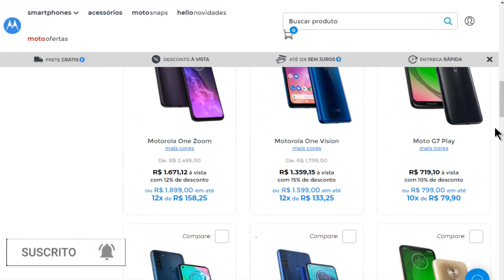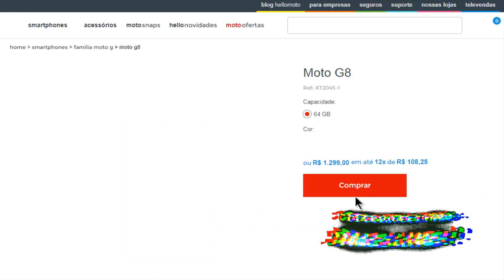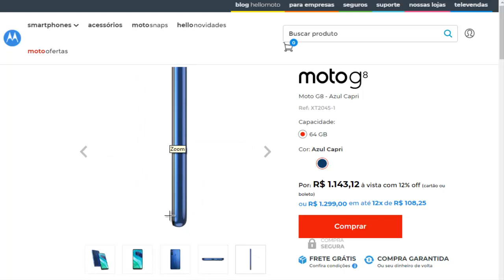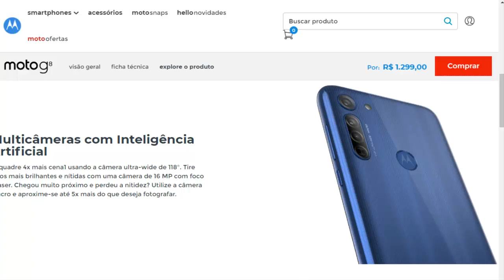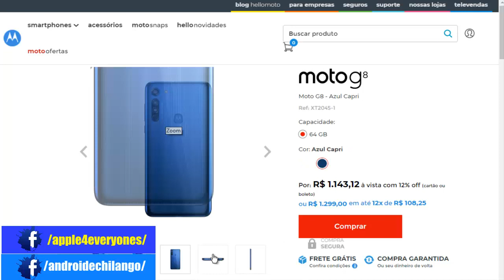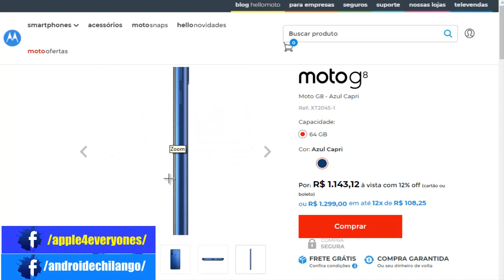Motorola G8 Caracteristicas | Precio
Llegó Moto G8 , y platicamos sobre el dispositivo, si te gusta el contenido dale un buen me gusta  a este vídeo, subscríbete y pícale a la campana para que recibas las notificaciones de cada vez que subo un nuevo vídeo.

See ya